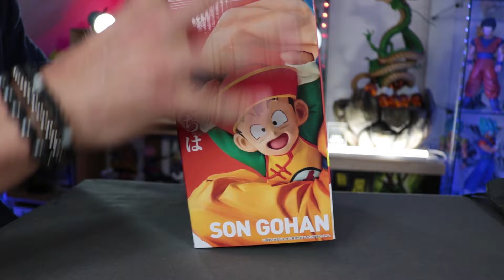LAST ONE GOKU GOHAN EYECATCH DRAGON BALL Z UNBOXING FIGURINE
Hey Salut tout le monde c'est Franzy STARK, allé on reviens dans mon ancien décor avec une figurine Last One que j'ai pu acheter à très bon prix et ça c'est rare en 2022.
On découvre ensemble la LAST ONE de l'ichiban kuji DRAGON BALL les guerriers qui protègen la terre.

5% de remise sur tout la boutique, même sur les précommande et les produits déjà remisé 👆😁

0:00​ Introduction de feu 🔥
0:06 Présentation de la Vidéo
0:41  Présentation de la Figurine
0:54 Déballage
2:00​ Posture
2:41 Sculpte
7:15​ Teintes
9:96 Tailles/échelle
10:59 Conclusion
12:31​ Plan vidéo Outro